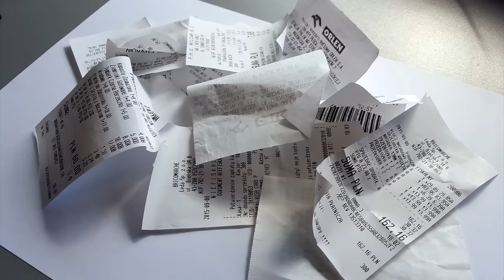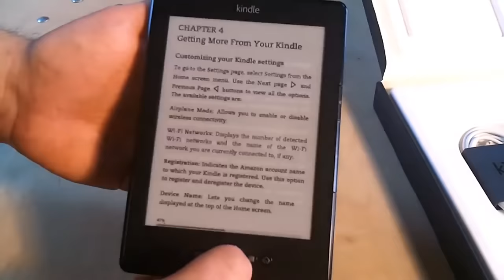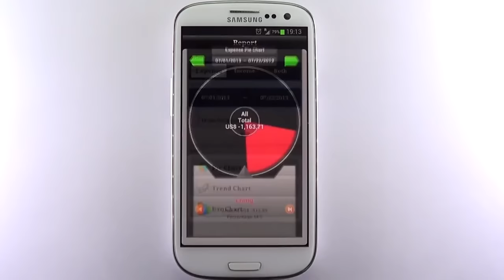4 genialne mikro-inwestycje dla każdego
Nie musisz inwestować setek tysięcy złotych, żeby podreperować swój budżet. Czasami wystarczy zainwestować niewielką kwotę, żeby mocno obniżyć swoje wydatki. Właśnie taki rodzaj mikro-inwestycji przedstawiam na tym nagraniu.

Bardzo często słyszę narzekanie na brak pieniędzy, dlatego dzisiaj mam dla was nagranie, na którym powiem o 4 niewielkich inwestycjach,  dzięki którym zyskasz nawet kilkaset złotych miesięcznie. Na tym nagraniu dowiesz się, jak oszczędzać pieniądze, jakie inwestycje zagwarantują Ci spore oszczędności oraz jak zoptymalizować swoje wydatki.

Filmy wykorzystane w video:

My Workout Routine - Alex Centomo
Night Routine_ Winter Break!! - Bethany Mota
After School Routine - MayBaby
Szybcy i wściekli 7
SHOPPING WITH NIKI, EVA, + GABI!!! - vlogbby11
Night Routine FAIL | How Girls Get Ready For Bed At Night - MayBaby
My Pamper Routine 2015 - Spa Night - MissLizHeart
My Night Time _ Evening Routine _ Danielle Mansutti
Kindle za 217 zł. Czytnik ebooków od niemieckiego Amazona - karoryfer
How People Count Cash - SAMIMY
Here in My Garage - Walkthrough of Gotham Dream Cars NJ
Filtry DAFI w TVN Turbo - Polak potrafi
Fall Night Routine _ Kalyn Nicholson
xpectations vs Reality_ Shopping! - BeautybyBriddy
Bookshelf Tour _ 2015 - YA BookwormBlogger
Biedronka prezentuje_ Żarówka LED - SklepyBiedronka
AndroMoney - Master Mind

Hasła powiązane z filmem:
Jak inwestować. jak oszczędzać pieniądze, jak dbać o finanse, jak planować budżet domowy, jak kontrolować wydatki. sztuka oszczędzania. wolność finansowa. inteligencja finansowa, świadomość finansowa.